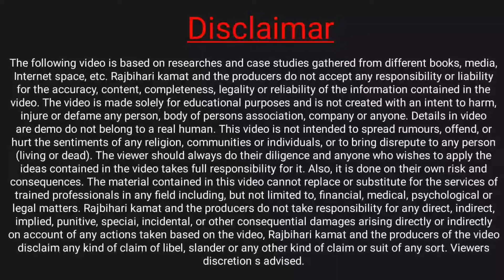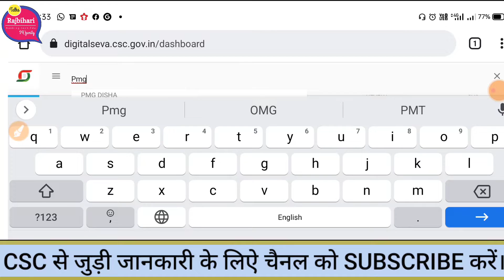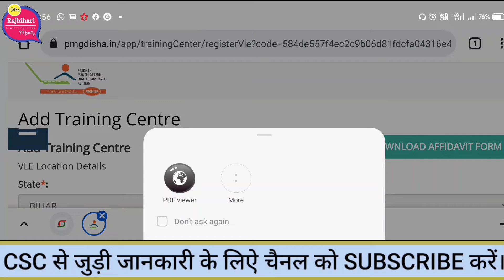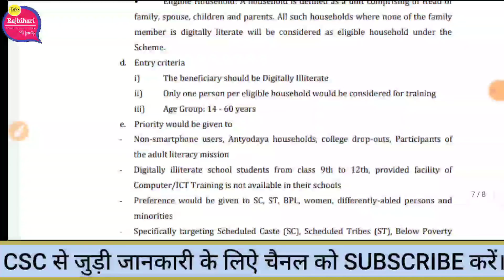CSC PMG DISHA Centre Online Apply । CSC Pmdiksha Online Apply । CSC Diksha centre ।